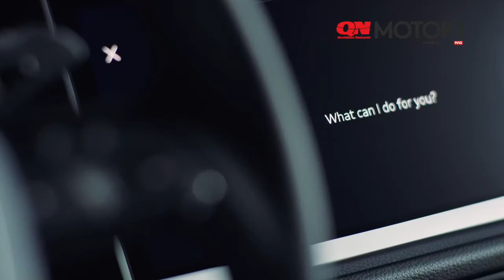Audi Q3, il video su strada della nuova serie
I motori saranno tutti Euro 6d-Temp con filtro antiparticolato. I benzina sono la Q3 35 TFSI, col 1.5 da 150 cavalli, Q3 40 TFSI col 2.0 litri da 190 cv e Q3 45 TFSI col 2.0 da 230 cv. A gasolio e best seller in Italia Q3 35 TDI col 2.0 TDI 150 cv e 340 Nm. Il 1.5 TSI inzialmente sarà con trazione anteriore e cambio s tronic doppia frizione sette marce. Il 2.0 TFSI benzina con  trazione integrale quattro e il cambio automatico s tronic. Il Diesel a trazione integrale con cambio manuale. Arriverà anche il 2.0 TDI 190 cv.